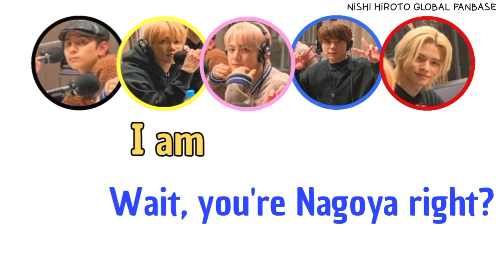WHEN HIROTO SPEAKS IN KANSAI DIALECT ~ FROM INI #2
FROM INI #2 was aired on 17 January 2022 through TOKYO FM radio station.